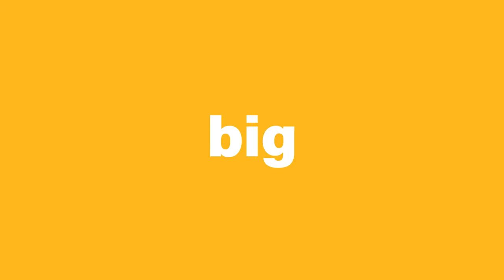[Teaser] MaQan Food Fest 2022 kini kembali!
Finally guys it's back! MaQan Food Fest 2022 yang dinanti-nantikan 2 tahun lepas kini kembali memeriahkan dekat Angsana Johor Bahru Mall pada 29 Julai hingga 31 Julai 2022 ini🥳🤩

Sekali lagi MaQan dan Visit Johor bergabung meletop bersama menjayakan festival makanan terbesar anjuran maQan iaitu MAQAN FOOD FEST 2022 selama 3 hari berturut-turut. Kali ini, dengarnya mereka membawakan lebih banyak dan pelbagai vendor makanan fav korang yang menarik, unik dan pastinya menggiurkan bukan je dalam Johor tapi dari KL jugak!

Jangan lepaskan peluang untuk have fun dengan family dan geng maQan korang dengan aktiviti-aktiviti menarik yang bakal diadakan dan bawakan khas untuk korang dekat sana nanti. Jumpa sana geng maQan sekalian. Save the date guys😋

📆 29 Julai 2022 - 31 Julai 2022 (Jumaat - Ahad)
📍Padang B, Angsana Johor Bahru Mall